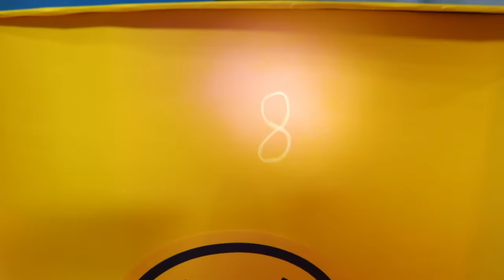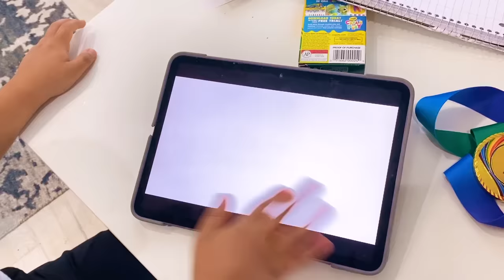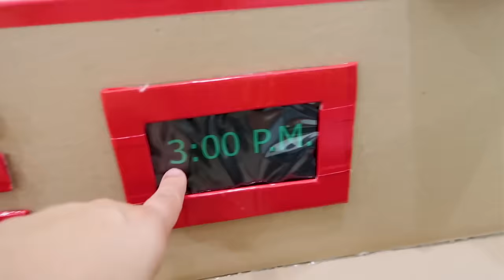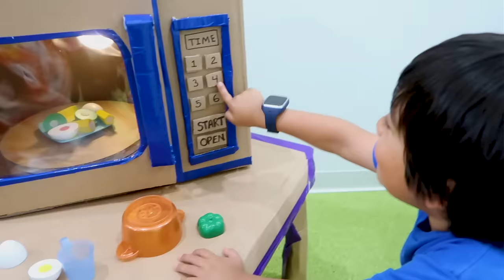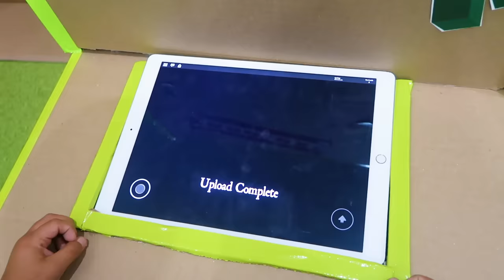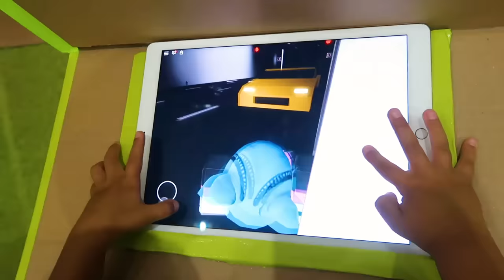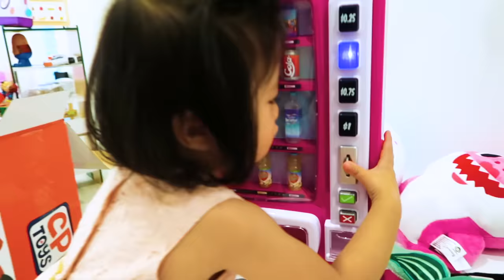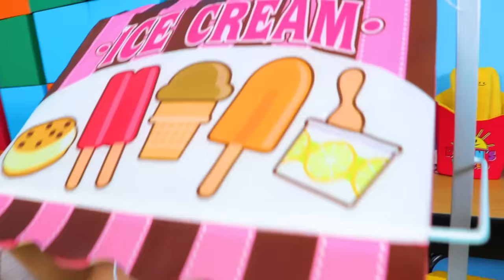Ryan turned into Cardboard in the Box Fort Maze!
Ryan turned into Cardboard in the Box Fort Maze and more 1hr kids video!